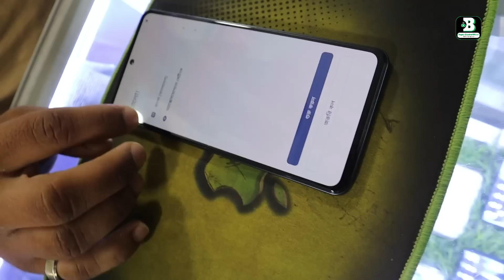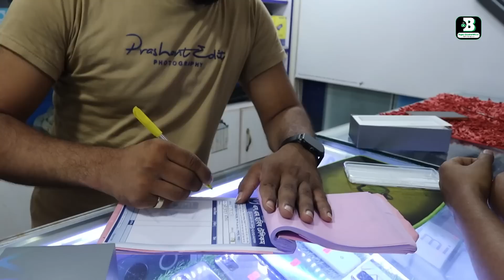কোপা সামছু || Kopa Samchu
অনেক দিন ধরে ফোন কিনবো কিন্তু কেনা হচ্ছিলো না।
অবশেষে কিনে ফেল্লাম।